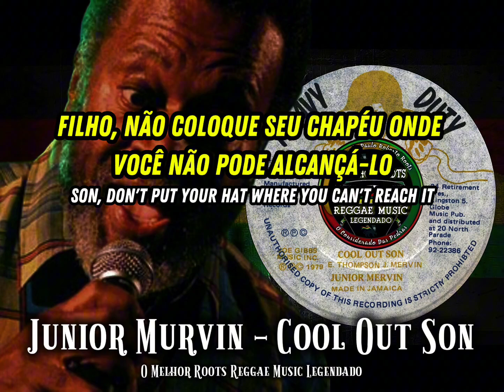Junior Murvin - Cool Out Son ( Reggae Legendado) Lyric